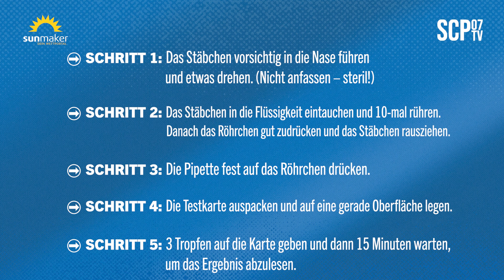SPEZIAL | Corona-Test mit Holli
Wie funktioniert eigentlich der Corona-Selbsttest? Holli und SCP07 Kids Club Betreuerin Wietke sind dieser Frage einmal nachgegangen. Zu Besuch bei der Frauen- und Kinderklinik St. Louise.